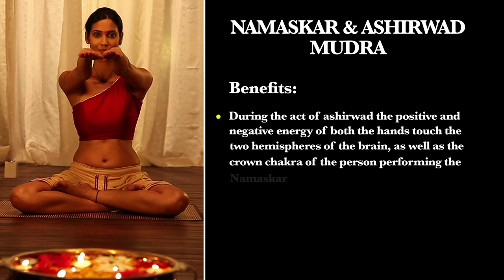Ancient Indian Healing Mudras - Namaste & Ashirwad Mudra HD | Prachi Mishra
Namaskar and Ashirwad Mudra-Touching the feet of elders with crossed hands is considered very auspicious in India. This is called the namaskar Mudra.
the elders respond by giving their blessings in the form of Ashirvad Mudra.

Benefits:-
• We have already discussed the benefits of Namaste mudra.
• During the act of Ashirvad, the positive and negative energy of the two hands touch the two hemisphere of the brain as well as the crown chakra of the person performing the namaskar.

The science of Mudras a part of Yoga is based on the fundamental principles of life, the five elements namely Fire, Space, Wind, Earth and Water. Balance of these elements establishes health and imbalance causes diseases. The diet, lifestyle and stresses of life, lure body and mind away from equilibrium. This causes disturbance in the five elements, hence invite diseases.

Mudras arrest electromagnetic power emitted continuously through our finger tips and maintain equilibrium in the body elements that result in a healthy life. They are mainly performed as gestures by fingers, hand positions and also in combination with asanas. With the right positioning for prescribed periods, Mudras can rejuvenate the body, heal diseases and also help in spiritual awakening. Mudras are not only therapeutic but also prevent ailments. They are very effective.
Through this video Ms. Suman Chiplunkar would like to share the Knowledge & Practice of Mudras, which can prove to be of immense help to everyone.